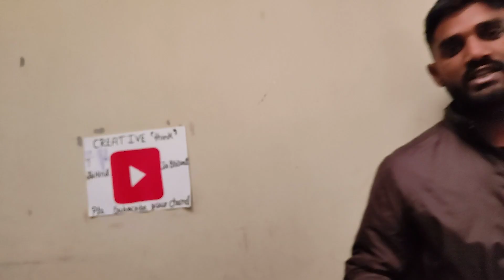कोई नहीं देगा मात्र 3000 ₹ देकर घर मंगाए, HUB MOTOR KIT ,,, CHIP PRICE, ALL INDIA DELEVRY ,,,⚡⚡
हेलो उसको इस वीडियो में मैंने आपको हम मोटर किट का साइड दिखाया है हम मोटे में क्या-क्या मिलता है आप इस वीडियो को पूरी रोज कीजिए और आप जाने कि हम होटल मिलता क्या क्या है आप कैसे मंगा सकते हैं और आपको कैश ऑन डिलीवरी कैसे उपलब्ध हो सकती है आपको पूरा एडवांस देने के बाद कोरियर कैसे आएगा यह सभी जानकारी मैंने आपको दी है कौन सी मोटर अच्छी होती है हम मोटर कौन सी होती है गियर मोटर कौन सी होती है इसकी जानकारी दी गई है तो आपसे आशा है कि आप मेरी पूरी करेंगे और लूट आएंगे ऐसी ऐसी मजेदार बात बता रखी है और इसमें भी आप मेरे घर पर भी आकर ले सकते हैं आप कैसे मंगा सकते हैं यह सारी चीज मैंने जानकारी आपको भीड़ में दे रखी है दोस्तों यदि आपको यह मोटिवेट चाहिए तो आप मेरे नंबर पर कॉल कर सकते हैं मेरा नंबर है 6397 और मैंने आगे का वीडियो में दिया हुआ है दोस्तों वीडियो देखिए और यह मेरे नंबर को जानकारी से जो है मिलाइए और व्हाट्सएप कीजिए और अपना बताइए कि आपको क्या चाहिए आपको रिची बताइए आपको बैटरी के साथ मिल जाएगा आपको चार्जर मिलेगा आपको कितनी मिलेगी

दोस्तों यदि आपका बच्चा आपसे जिद कर रहा है कि मुझे इलेक्ट्रिक साइकिल बनानी है तो प्लीज उसे जरूर देना उसे जरूर बना ले देना क्योंकि दोस्तों वह आगे चलकर बहुत ही अच्छा काम करेगा जो अभी से लगा लगाकर काम कर रहा था वह वास्तव में आ गया अपने आइडियाज लाएगा ओके दोस्तों आप से आशा है कि आप इलेक्ट्रिक साइकिल बनाने में अपनी मदद करें